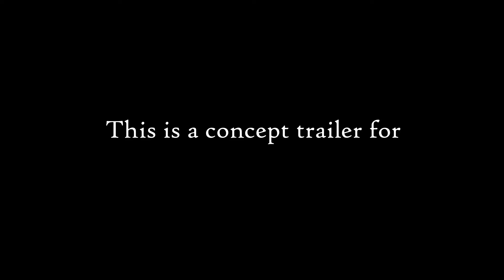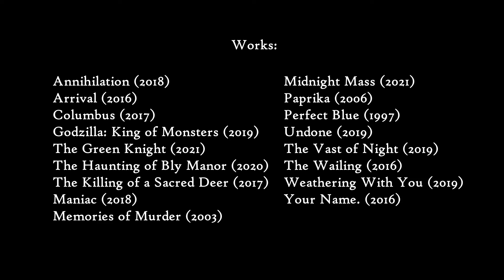Part, Life, Crown Concept Trailer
Part, Life, Crown will be a live-action horror drama short film about a young woman who begins to have visions simultaneous to her daily life -- any person she sees, she also sees how they die.